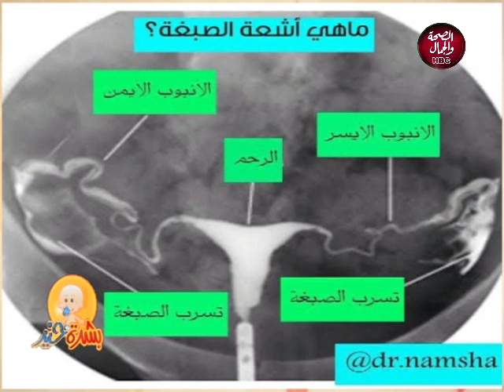بشرة خير | الحديث عن انتفاخ الأنابيب ( قناة فالوب )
تقديم | أ.د / عادل فاروق البيجاوى .. أستاذ أمراض النساء والتوليد - كلية الطب - جامعة القاهرة